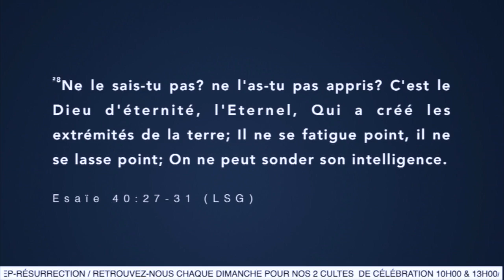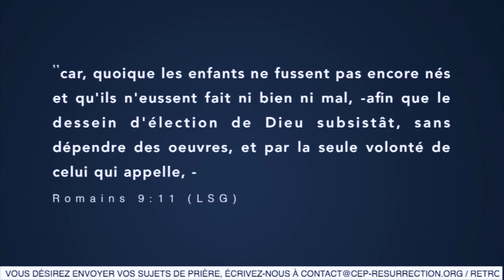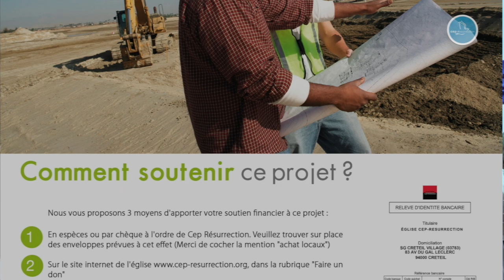Apôtre Elisée GHISLAIN PENAFA - Une vie cachée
Culte de célébration du dimanche 24/11/2019

Orateur: Apôtre Elisée GHISLAIN PENAFA
Thème: Une vie cachée
Sous-Thème: Quand Christ paraitra
Versets Bibliques : Esaie 40:27-31; 2Co 5:17; Romains 9:11
Version LSG

22 rue Honoré Oursel, 94290 Villeneuve-le-Roi (Portes 22 & 19) FRANCE

Nos cultes hebdomadaires :
                    2ème  culte de célébration (13h00-15h00)
Mardi : culte d’enseignement (19h00-21h00)

Faites un don :

Rib

CEP-RESURRECTION
SOCIETE GENERALE

L'équipe Cep-Résurrection